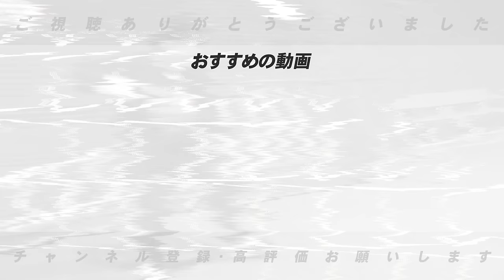【優勝計画】ヤクルトは打線変更すべき⁉︎『Aクラスには村上を2番に固定すべき‼︎』日本ハムがAクラス死守するには"田中正義"がキーマンになる‼︎後半戦は清宮幸太郎の覚醒にも期待‼︎